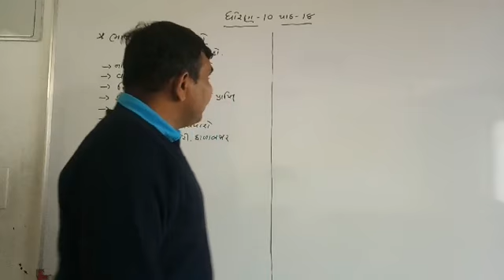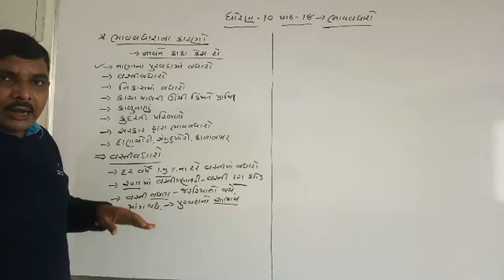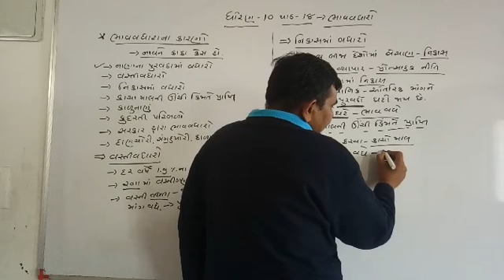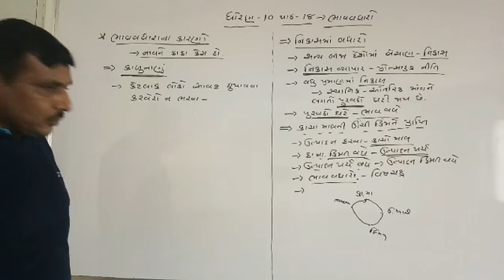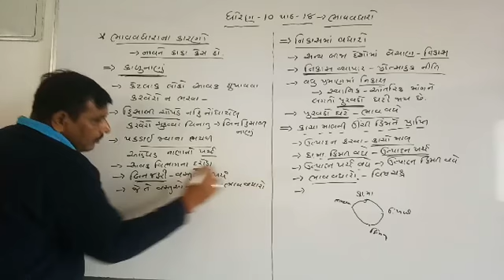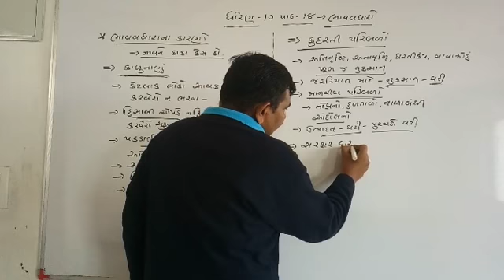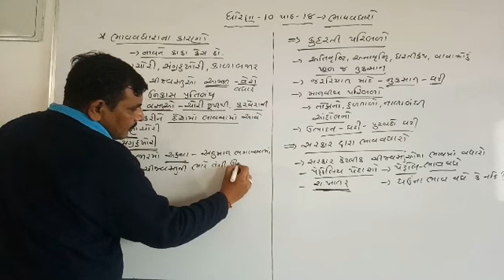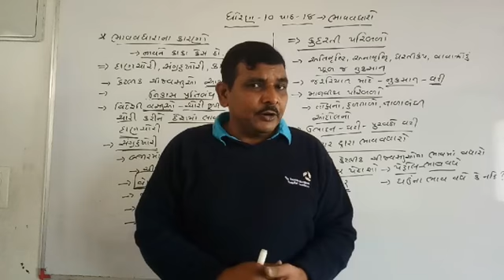Std -10,/SS/,Ch -18/,part- 3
Dinesh Harerja